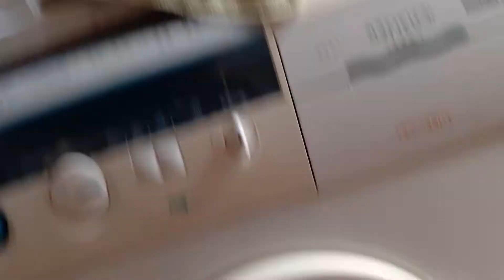I Am Growing